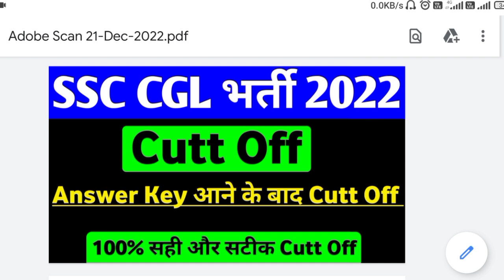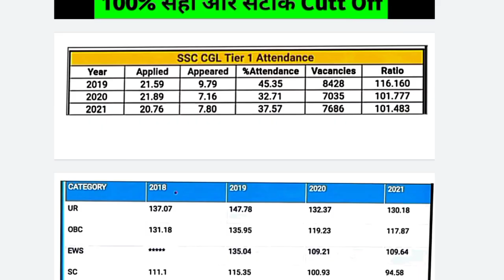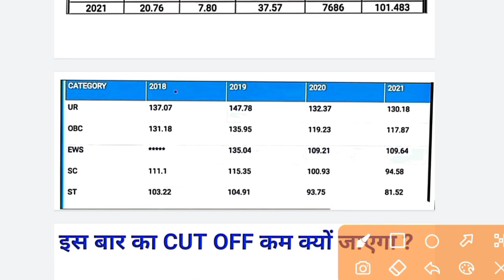SSC CGL Cutt Off 2022 | SSC CGL expected cut off 2022 tier 1